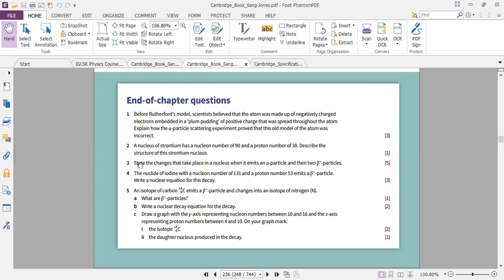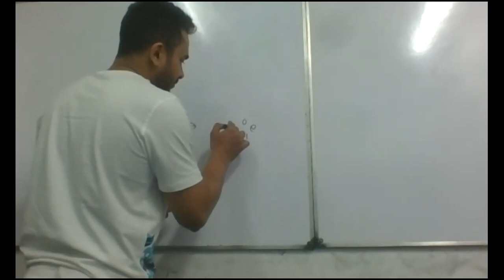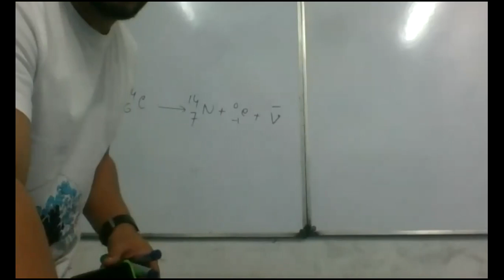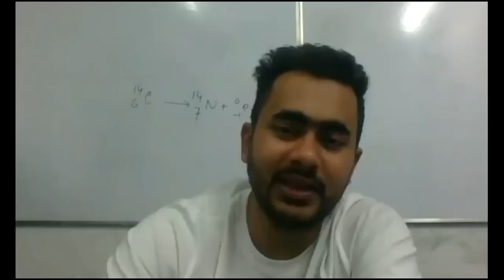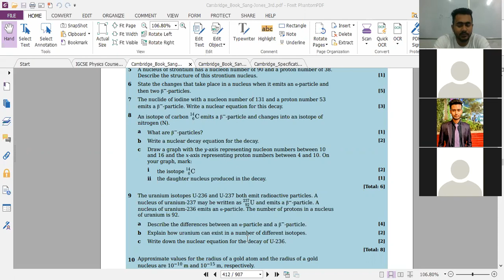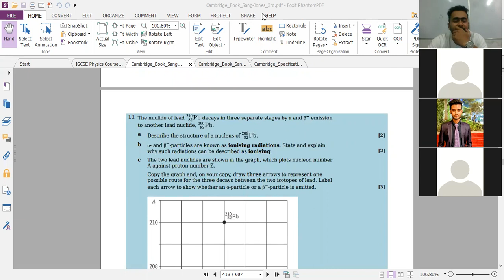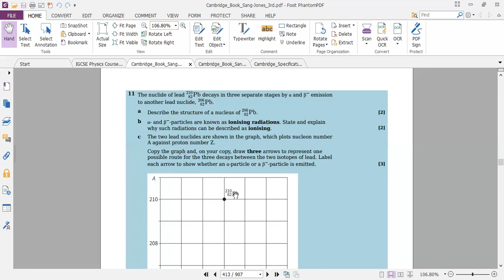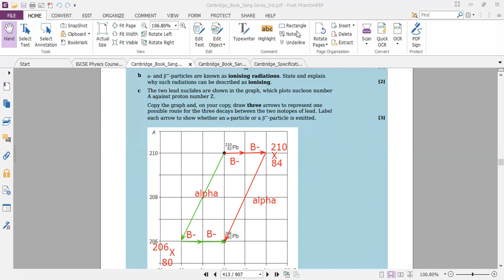Solving EOC of Fundamental Particles